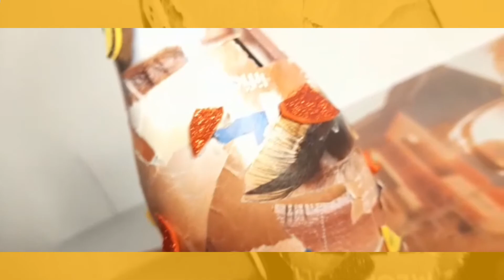Jhon smith proyecto de reciclaje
grado 8-5 ie maria goretti